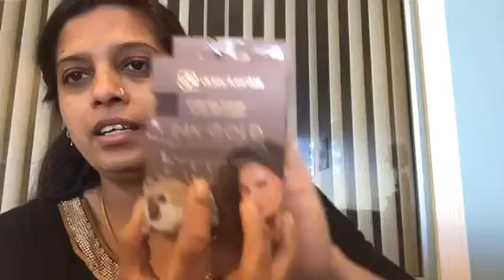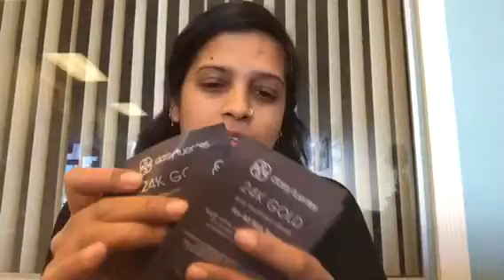24k gold eye treatment sheets for all skin types